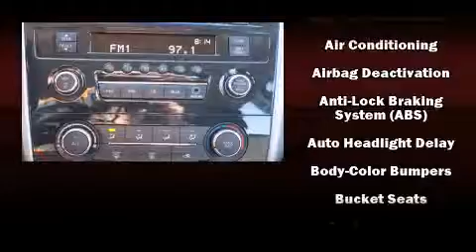2014 Nissan Altima 2.5 S in Fort Worth, TX 76116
3451 West Loop 820 S.

The 2014 Nissan Altima. This 4 door, 5 passenger sedan provides a satisfying ride for all passengers. It features an automatic transmission, front-wheel drive, and a 2.5 liter 4 cylinder engine. Nissan paid particular attention to efficiency and practicality with the following features: front and rear reading lights, 1-touch window functionality, a trip computer, front bucket seats, air conditioning, an overhead console, and remote keyless entry. Premium sound drives 6 speakers, providing you and your passengers a sensational audio experience. Passengers are protected by various safety and security features, including: dual front impact airbags with occupant sensing airbag, front SIDE impact airbags, traction control, brake assist, a security system, and 4 wheel disc brakes with ABS. This car was designed with safety in mind, allowing you to drive with even greater assurance. Our sales staff will help you find the vehicle that you've been searching for. We'd be happy to answer any questions that you may have. Please don't hesitate to give us a call.